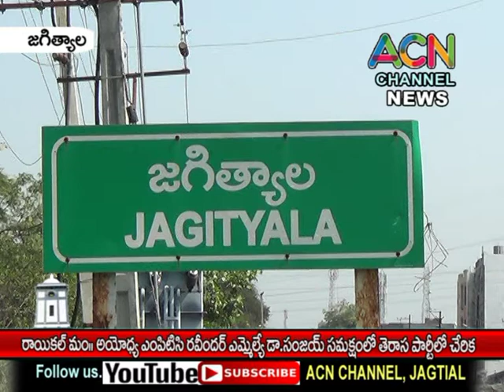జగిత్యాల: రాయికల్ మం. అయోధ్య ఎంపీటీసీ రవీందర్ ఎమ్మెల్యే డా. సంజయ్ సమక్షంలో తెరాస లో చేరిక